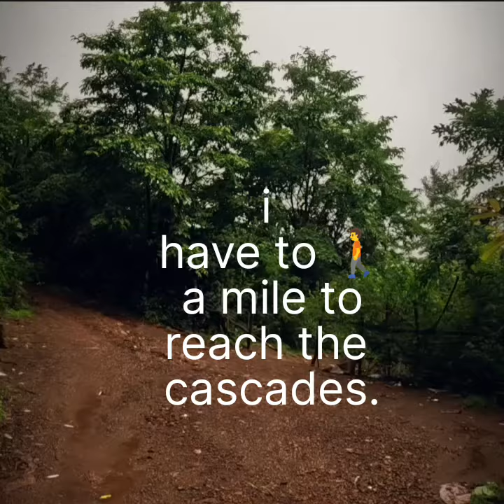Belagavi Jamboti hidden waterfalls